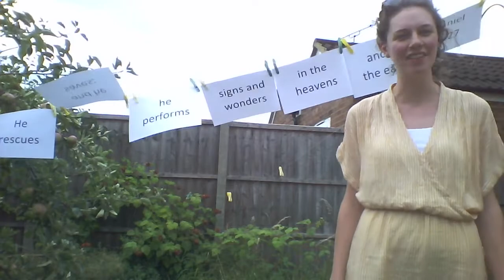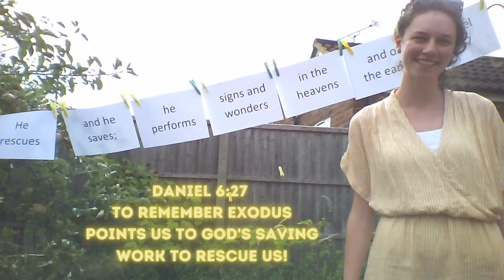Great Escape Holiday Club! Memory Verse song